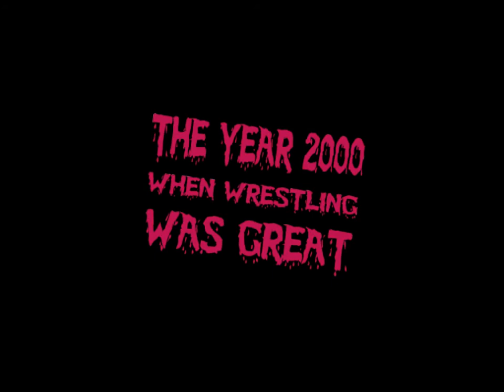ECW ANARCHY RULZ Finishing Moves Part 02 --- Jeff Jones to Mikey Whipwreck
PART 02 - ***
• Jeff Jones -- 2x Arm Facebuster
• Jerry Lynn – Cradle Piledriver
• Kid Kash – Bawitdaba
• Lou E Dangerously – Kataha Jamai
• Jim Molineaux – 450 Splash
• New Jack – 187
• Nova – Kryptonite Krunch
• Rhino – Sit Out Piledriver
• Dusty Rhodes – Bionic Elbow
• Amish Roadkill – Splash
• Rob Van Dam – Five Star Frog Splash
• Super Crazy – Three Moonsaults
• Simon Diamond – Simonizer
• Sandman – Russian Legsweep
• Spike Dudley – Acid Drop
• Lance Strom – Top Rope Spinkick
• Joey Styles – Mongolian Chop
• Tajiri – Hanging Brainbuster
• Tanaka – Roaring Elbow
• The Prodigy – Marquez Driver
• Jack Victory – Piledriver
• Mikey Whipwreck -- Whippersnapper